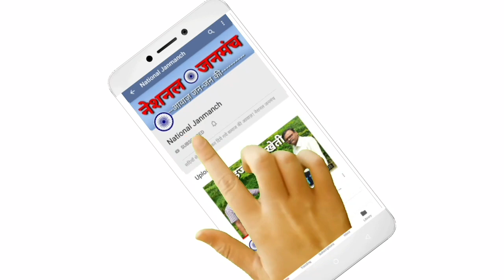जगदेव गरजे जब-जब भारत में, भय से कांपे ला जमींदार। Jagdeo Prasad Founder Shoshit samaj Dal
शोषितों के महानायक अमर शहीद जगदेव प्रसाद ने शोषितों के लिए अपना सबकुछ न्योछावर कर दिया।

Story by- National Janmanch
Editor:- Balram Kumar Mehta

नेशनल जनमंच को आर्थिक रूप से सहयोग करें ...